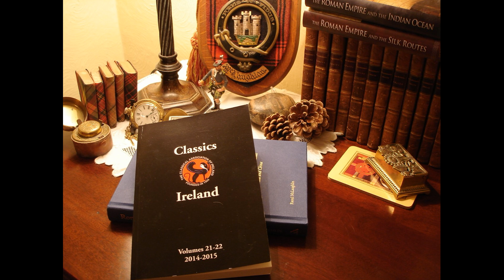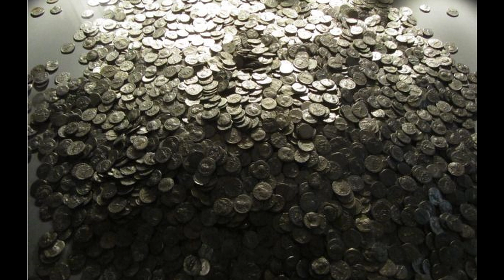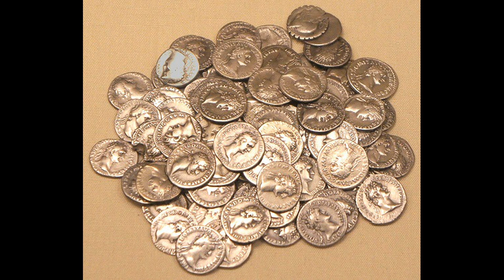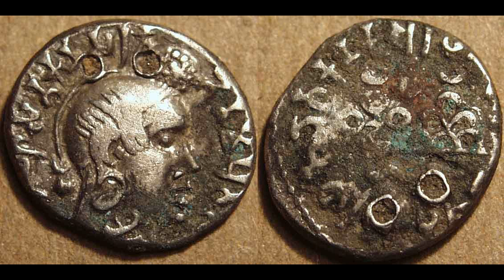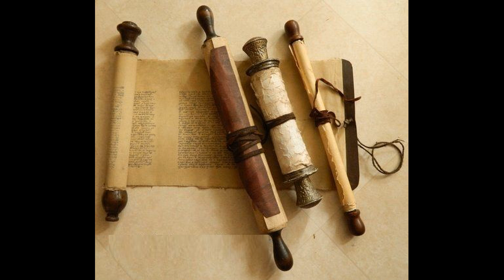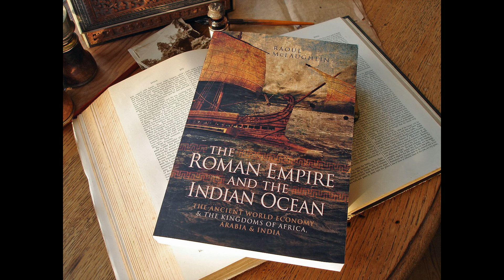Claudius met Buddhist Envoys? - Rome and Ancient Sri Lanka